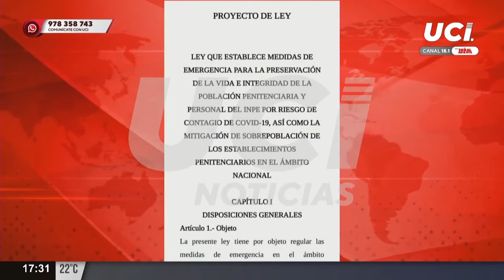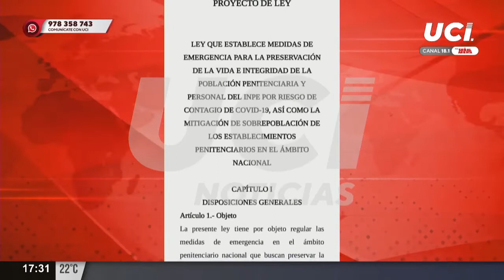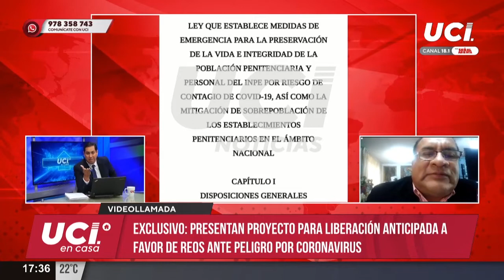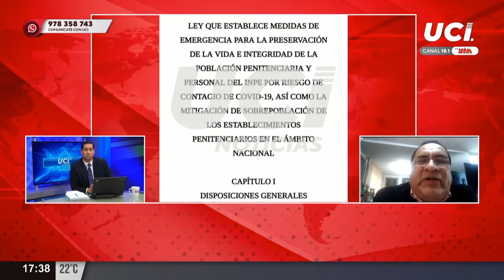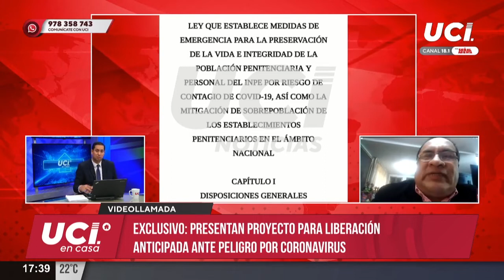🚨 ¡Exclusivo! Coronavirus: Presentan proyecto para la liberación anticipada de internos